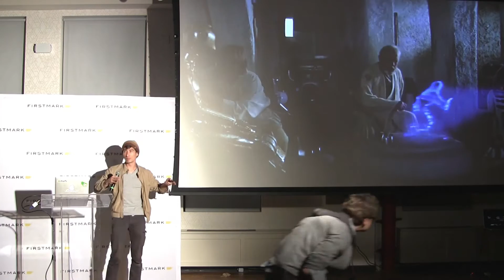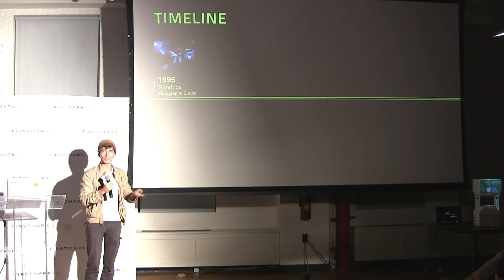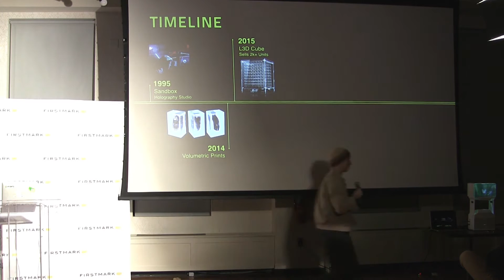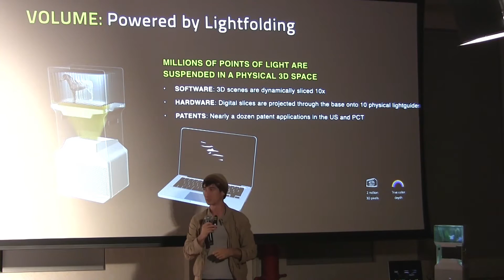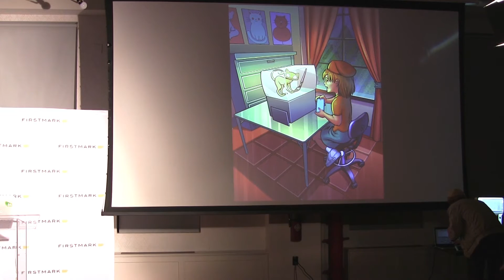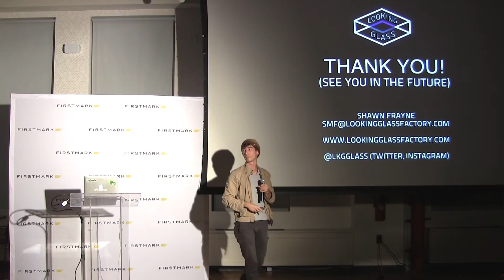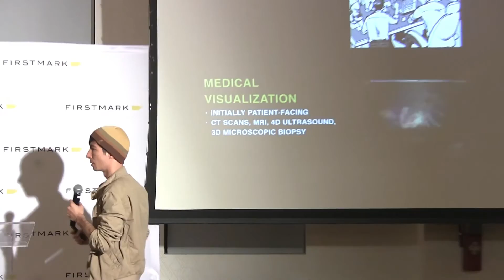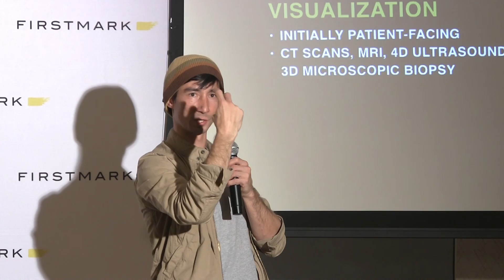The World's First Volumetric Display // Shawn Frayne, Looking Glass [FirstMark's Hardwired]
Shawn Frayne, Founder and CEO of Looking Glass, spoke at Hardwired NYC on October 25th, 2016. He discussed the production process and technology behind Looking Glass' volumetric display, which enables consumers to see and interact with 3D visuals without any headgear.